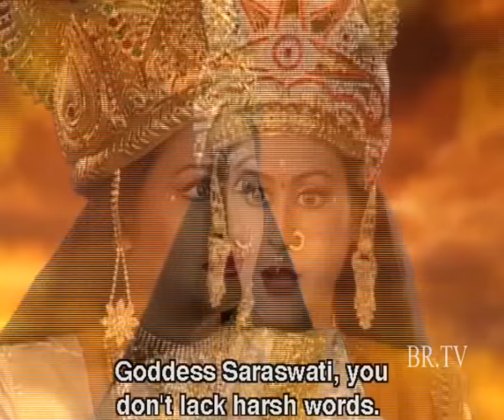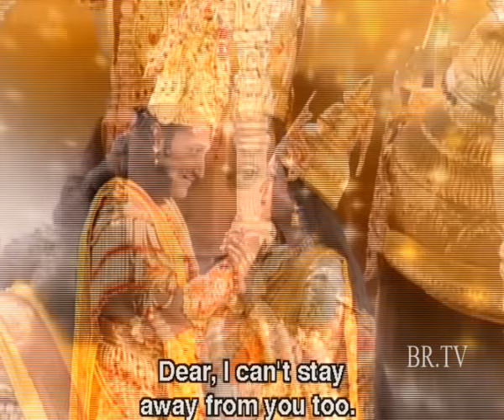Maa Laxami And Saraswati got jealous by seeing Maa Ganga With Lord Vishnu | English Subtitle Serial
This serial is made to provide knowledge to our viewers about the questions that comes in every mind .We people always thinks that how we come in the world or who comes first in world and how this whole world formed.This serial gives you every answer of your questions.